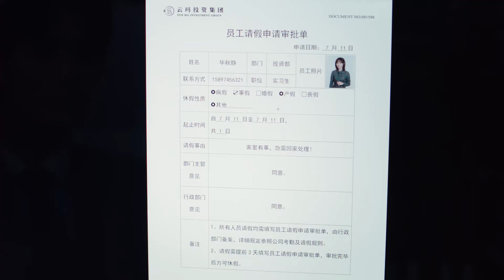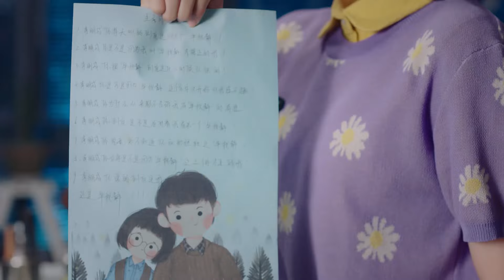C-drama💋灰姑娘生理期被霸總抱回家，說她壞話被抓包，秒怂变身贴心男友照顾她！| 大约是爱2 About is LoveS2